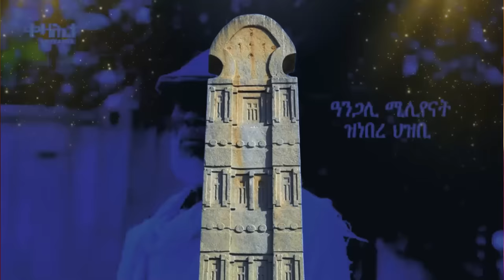Jstudio ~| ምፍኽኻር ኣቢይን ደብረጽዮንን ኣብ ስልኪ። ሱዳን~ ንኤርትራ መብርሂ ሓቲታ። ትግራይ ጸብጻብ ከቢድ ስግኣት።